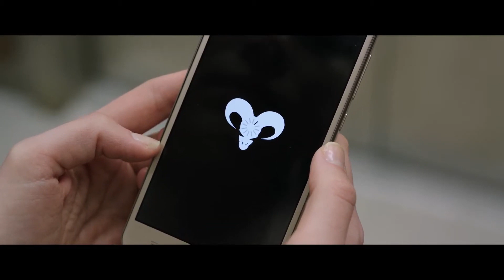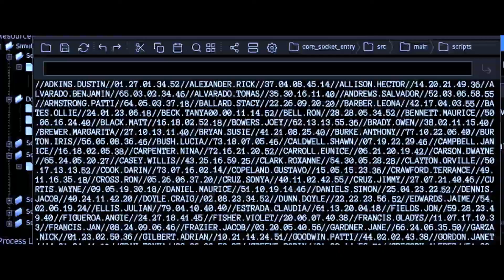全米ティーンを震撼させた恐怖のアプリが日本で拡散される！映画『カウントダウン』予告編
あなたの余命、お「死」らせします。
ダウンロードしたら、一切、責任を持てません！
全米ティーンを震撼させた恐怖のアプリが日本で拡散される！

スマートフォン！それは、現代社会の絶対必需品でもある、しかし、使い方次第では、一気に地獄への窓口になり、死を招く！自分の余命がわかるアプリをダウンロード。遊び半分でダウンロードしたが告知通リに死が訪れる。誰が何の目的で、このアプリを拡散させたのか？

出演：されたエリザべス・ライル、タリタ・ベイトマン
監督：ジャスティン・デク

9/11　ヒューマントラストシネマ渋谷ほか、全国順次公開！